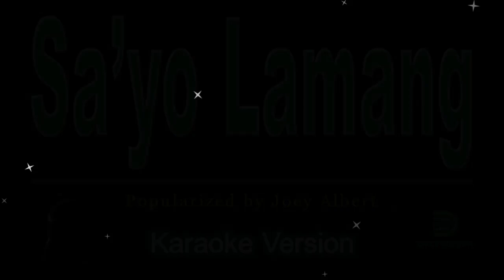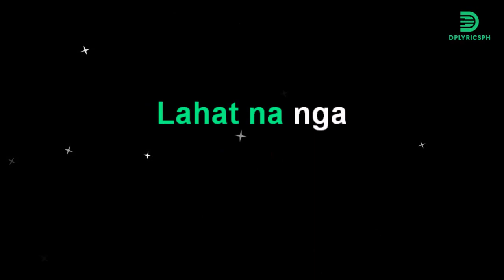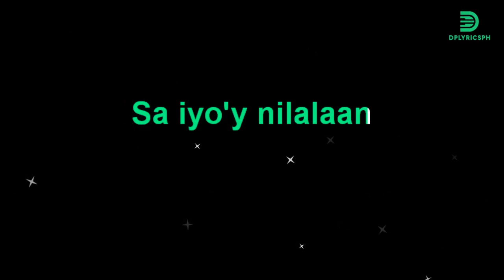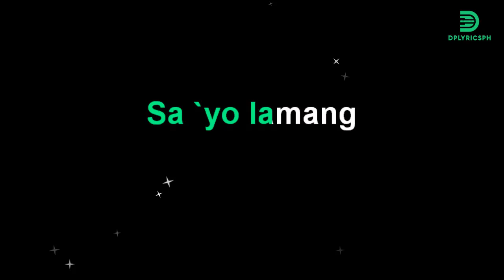Joey Albert - Sa 'yo Lamang (karaoke version)